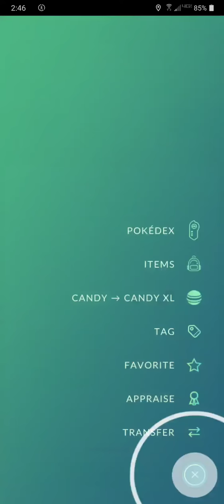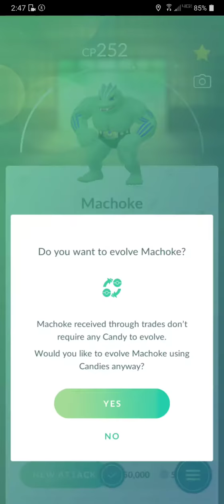Evolving a Shiny Community Day Machop! Pokémon Go!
Pokemon Go! Evolving a Shiny Community Day Machop into a Shiny Machoke into a Shiny Machamp!